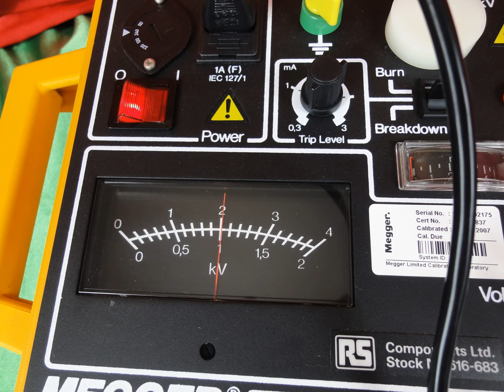MEGGER FT4 FLASH TESTER